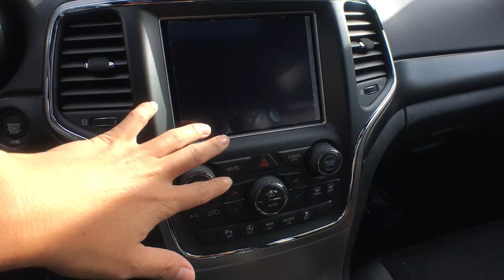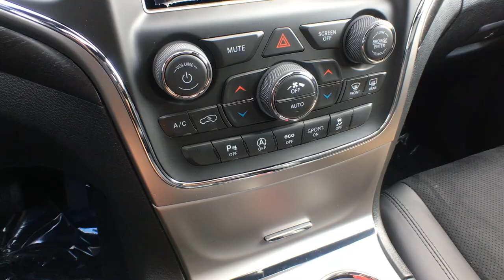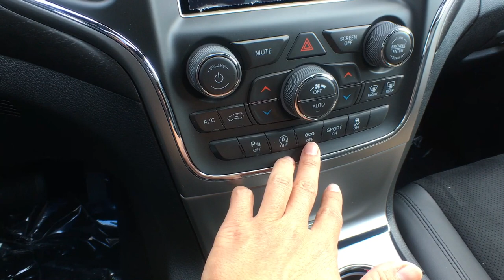如果你喜欢Jeep？喜欢大切诺基？黑色控？这台大切你会喜欢的！2018 Jeep Grand Cherokee Laredo Altitude（全球中文首测）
温村Jeep之家总部: TAG Customs （兰里克莱斯勒4S店内）
地址：19418 Langley Bypass, Surrey, BC V3S 6K1
唐大叔微信：tangyucun